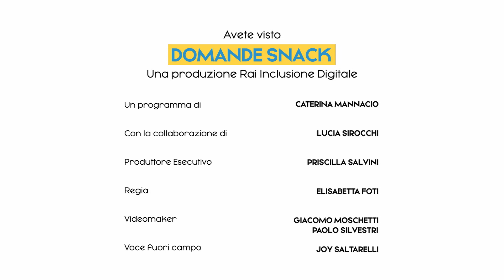Come si sta ibridando il mondo della musica?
Le nuove tecnologie favoriscono l’ibridazione anche del settore musicale: maestro e allievo possono interagire a distanza, l’aspirante musicista promuove da solo i suoi pezzi, la vendita delle opere non passa più per i negozi. Paolo Gubitta, Dir. Osservatorio sulle Professioni Digitali dell’Università di Padova, spiega come tutto questo riduca notevolmente i costi.
Una produzione Rai Inclusione Digitale